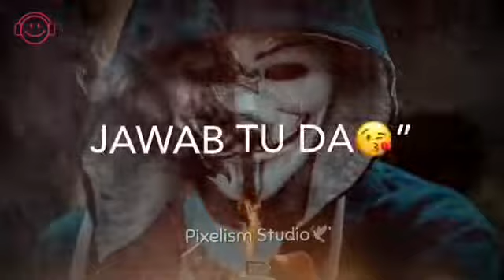New • shayari boy attitude status alon boy sad status video 2019 || shayari broken teach status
THIS VIDEO IS HELO APP DOWNLOAD in  UPLOAD a  YOUTUBE NOT ME ...

▶Song name:-
▶Singer:-
▶Original Song:-

If you are the owner of this song &  You have any proble

If you are the owner of this song &  You have any problem on my video